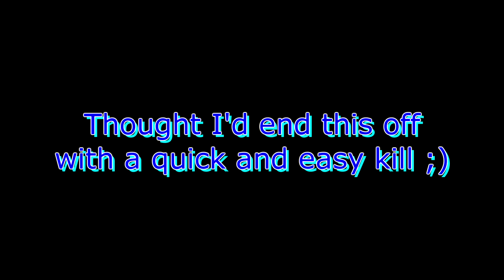Badlion Pvp Montage #2 - War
Ign: GlitchingVirus
Ip: Badlion.Net
I take no credit for the music at all!